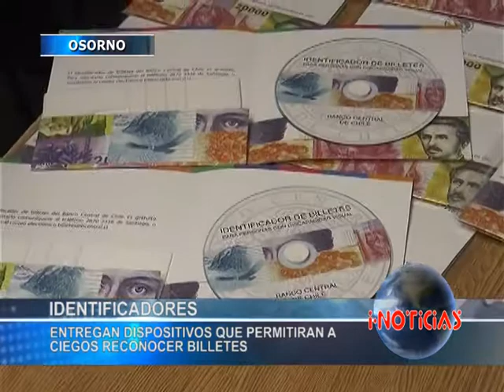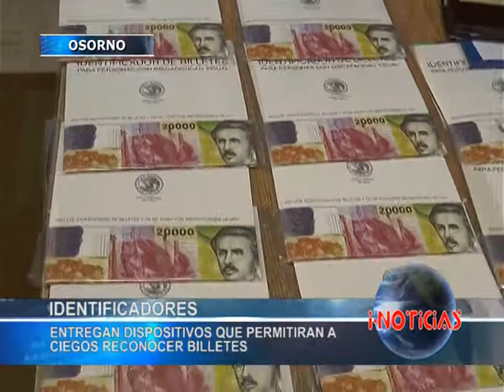Identificadores. Entregan dispositivos que permitirán a no videntes reconocer billetes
En Osorno comenzó la entrega gratuita de identificadores de billetes para personas con discapacidad visual.
El dispositivo les  permitirá "medir" de manera práctica  los billetes, entregándoles mayor autonomía, seguridad y rapidez en su reconocimiento.